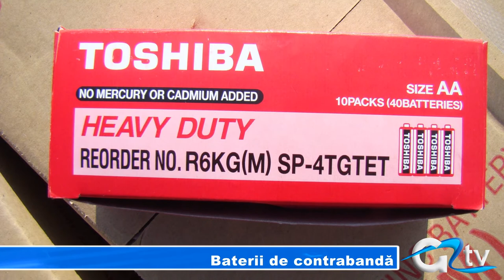BATERII DE CONTRABANDA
5000 de baterii de contrabandă au fost confiscate vineri după amiază de polițiștii de frontieră din Vama Giurgiu. Bateriile erau transportate cu o camionetă de doi cetățeni bulgari care aveau de gând să le comercializeze în Bulgaria.